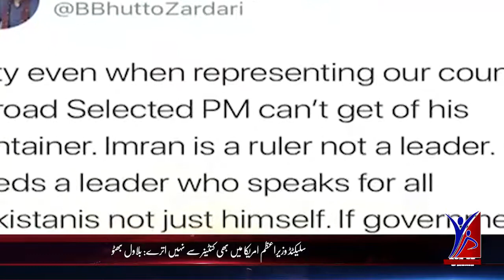A Youth Tv Headlines - 7PM - 22 July 2019